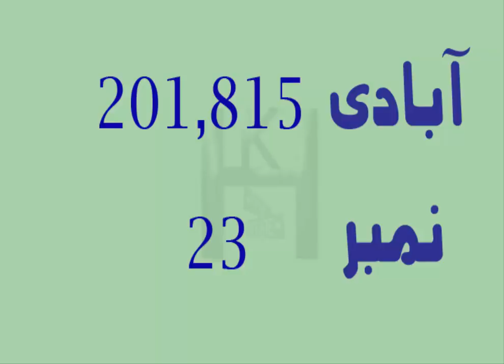History of Okara City Name || Okara name meaning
Okara  is the capital city of Okara District in the Punjab province of Pakistan.
In that video you will got two portion about the name of okara city
name.